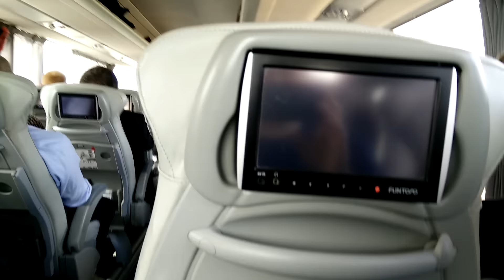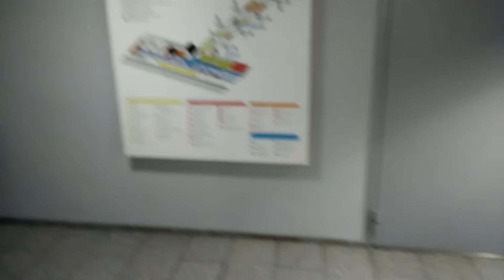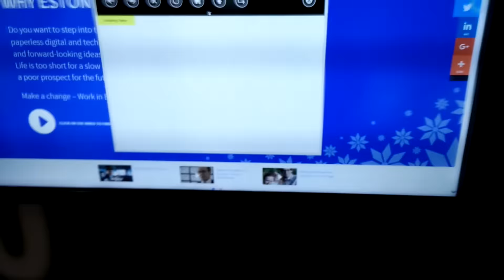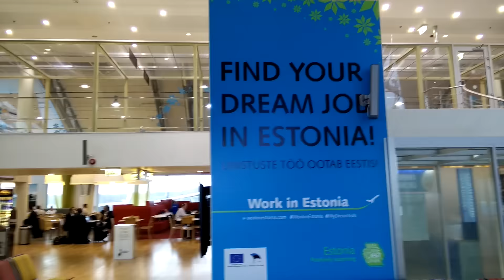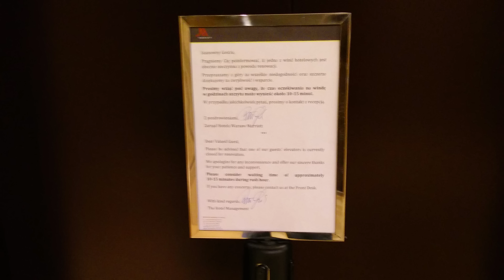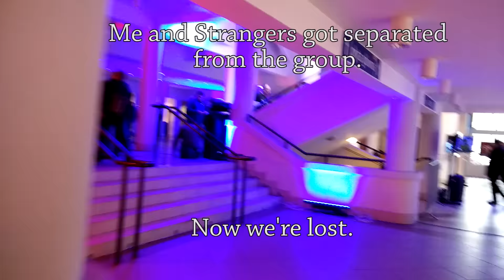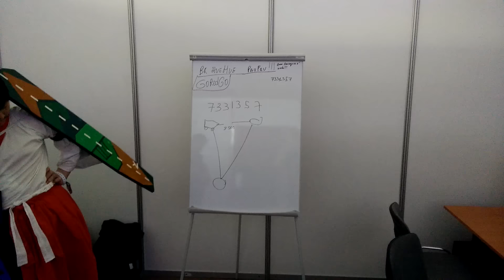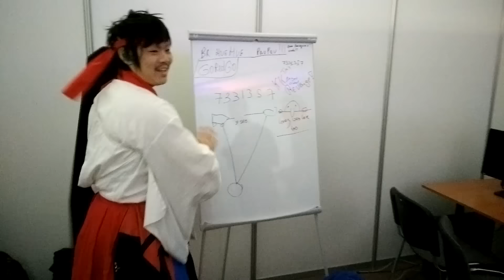Trip To Poland for WGL 2016 WoWS Showmatch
My trip to Poland. It doesn't do much about the game, just some footage I captured and essentially a narration of my trip. Stuff I didn't have footage for is filled with two WoWS matches. Hope you enjoy, because editing this was annoying and I'm not really sure how watchable this is but I mean I already did it so...

World of Warships footage and some footage from my trip to Poland for the WoWS showmatch at WGL 2016.